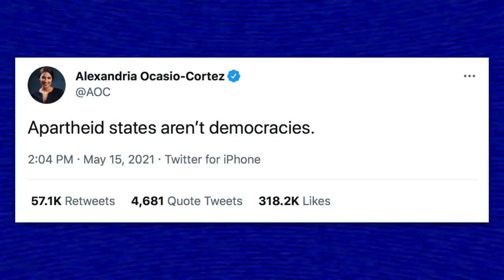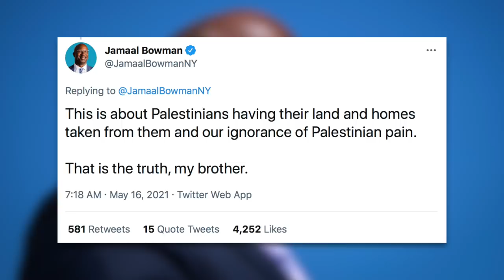The Tide is FINALLY Turning in the U.S. in Favor of Palestinian Human Rights